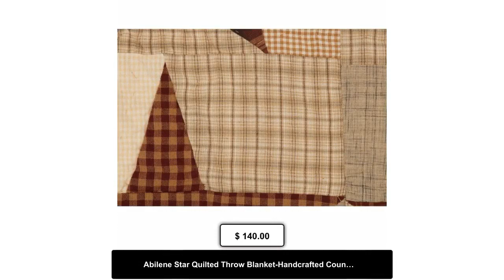Abilene Star Quilted Throw Blanket-Handcrafted Country Style Quilt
Limited offer! This awesome Abilene Star Quilted Throw Blanket-Handcrafted Country Style Quilt for $140.00..
Abilene Star Quilted Throw Blanket-Handcrafted Country Style
Quilt.

Infuse some country charm into your home decor with our Abilene
Star Quilted Throw. This soft 70x55 blanket showcases burgundy,
dark brown, and tan hues. Straight edges and a combination of
stitch-in-the-ditch and echo quilting techniques allow this
patchwork star-patterned throw to become a long-lasting primitive
part of your home. This blanket reverses to a plaid design for an
alternative country look. Includes: 1 x Throw; Care Instructions:
Machine Wash, Line Dry, Iron Safe Material: 100% Cotton Shell,
Cotton Batting

Dimensions
55" w x 70" h

Weight
3 lb